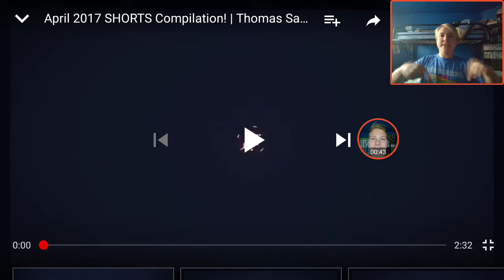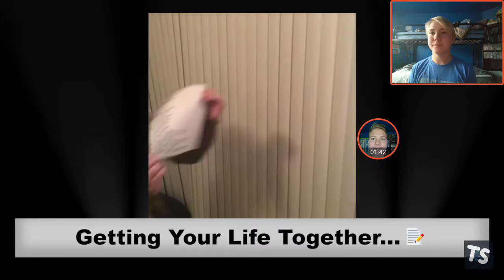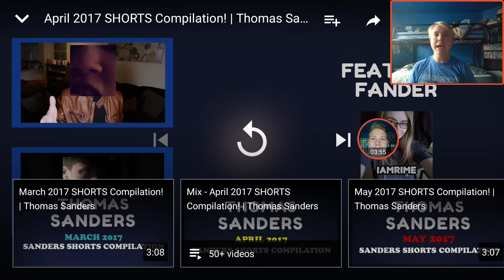Wyatt Reacts to April 2017 SHORTS Compilation!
Original Video

Previous Reaction